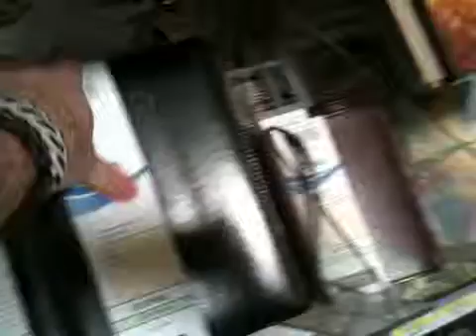Wilbert?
Torie needs a diary.